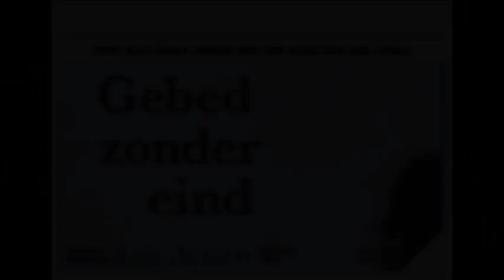19 jaar na overlijden: een avond voor een pionier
Voor de eerste keer in Nederland werd er gister in Amsterdam de eerste Nederlandse herdenking van de overleden Amazigh linguist Kaddour Cadi gehouden. De herdenking was in cultureel cafe Cala Bonita. Kaddour Cadi was een professor Franse en Theoretische Linguïstiek aan de universiteit van Fes (Marokko) en was altijd al actief op het gebied van Tamazight. Hij overleed in 1995 bij een tragisch auto-ongeluk waarvan de toedracht niet bekend is. De avond was om ideen uit te wisselen over een eventuele herdenking over een jaar.